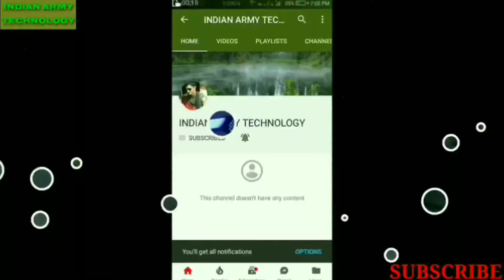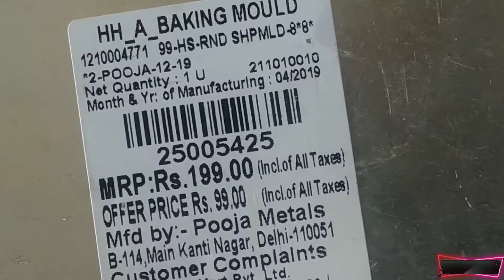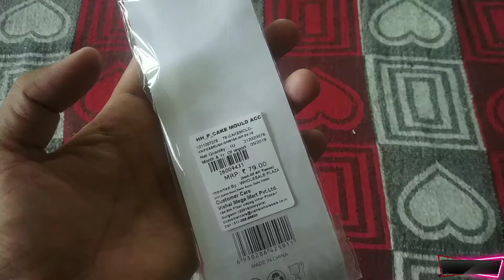microwave utensil ( बर्तन) only rs 17/-